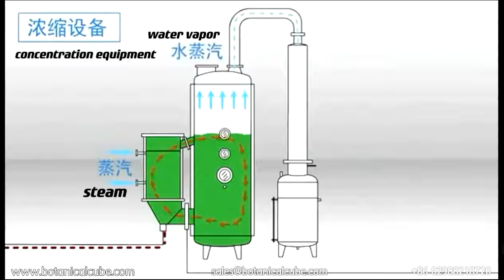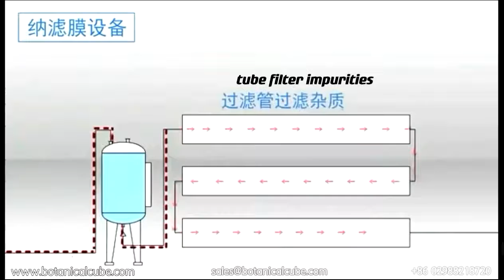Green coffee bean extract by Botanical Cube Inc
Why Botanical Cube's Green Coffee Bean Extract?

1. Our company adheres to the core values of quality first and service winning and is willing to work closely with colleagues and customers all over the world to promote the development of the Green Coffee Bean Extract industry.

2. We have accumulated rich experience in product manufacturing, production, and sales, and at the same time, we have introduced the management ideas of domestic and foreign enterprises, and implemented lean production and zero-defect quality management ideas internally.

3. The conventional chlorogenic acid content of our green coffee bean extract is 50%, the color is a brownish-yellow fine powder, 95% can pass 80 mesh screen, the microbial flora is less than 1000CFU/g, and the total heavy metal is less than 10ppm. If you have other metrics requirements Please let us know.

4. The raw materials of our green coffee beans are small fruit coffee beans from Yunnan province, which are picked in the best July. This can help the extraction process optimized.